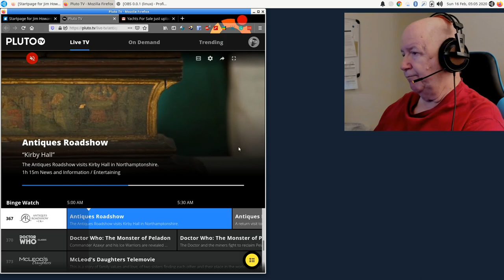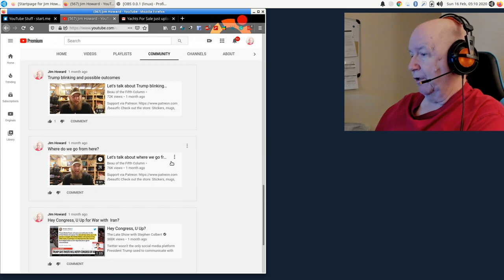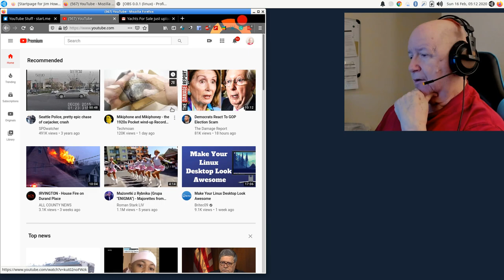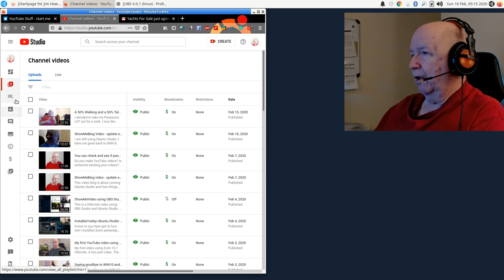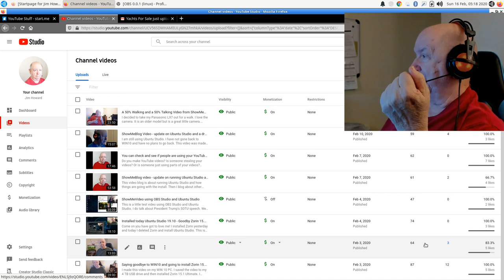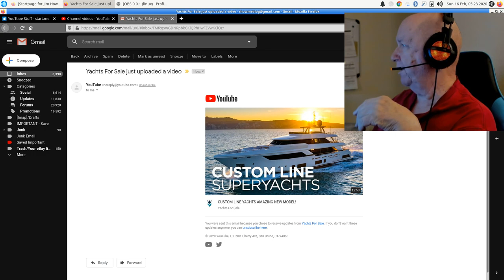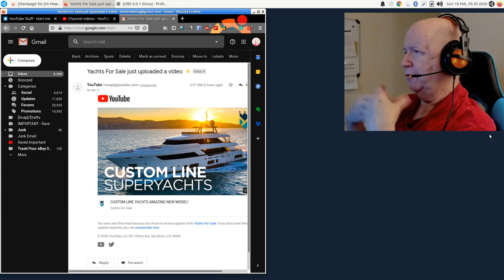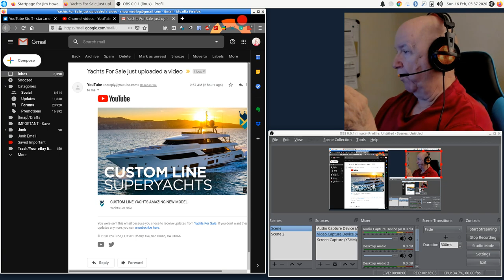Time to tell some stories - car chases and more...